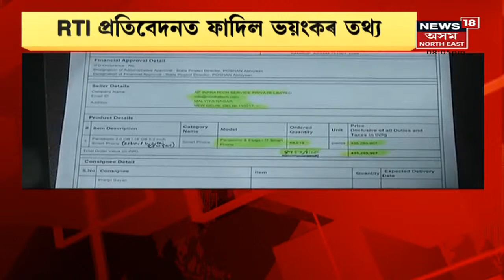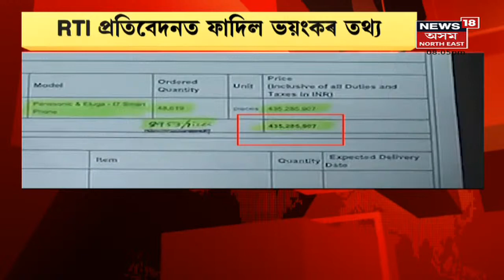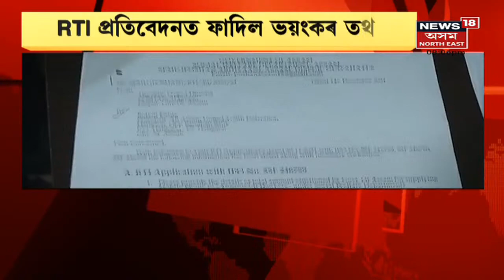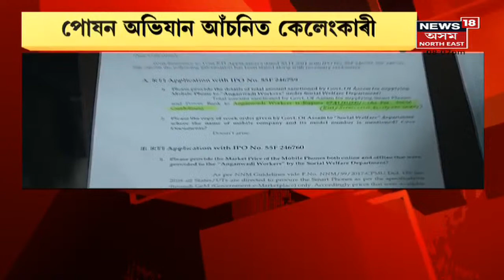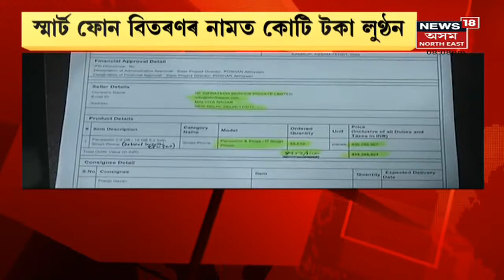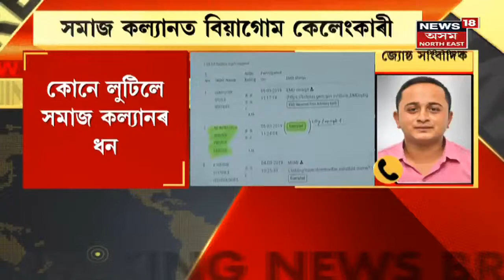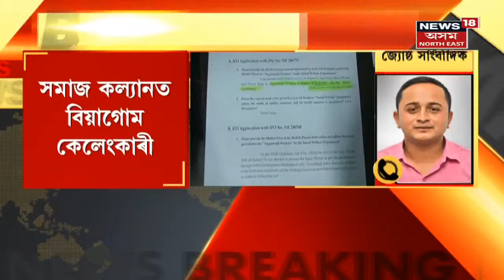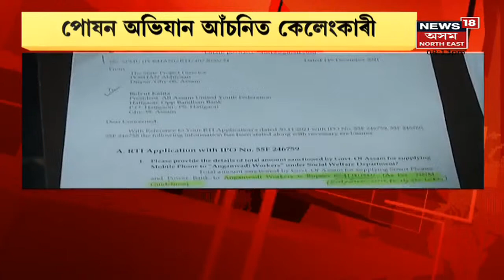The Prime Show | পোষন অভিযান আঁচনিত কেলেংকাৰী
22 January, 2022 : পোষন অভিযান আঁচনিত কেলেংকাৰী। স্মাৰ্ট ফোন বিতৰণৰ নামত কোটি টকা লুণ্ঠন। RTI প্ৰতিবেদনত ফাদিল ভয়ংকৰ তথ্য।